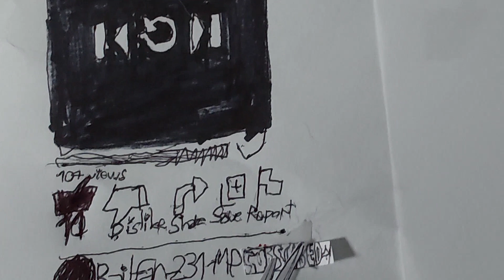4K: BNSF WB Manifest Train at Tehachapi 3/21/22